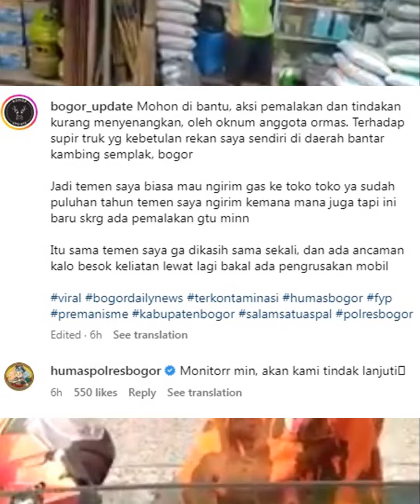Video Seorang Pria beraksi memalak sopir Truk Viral Terbaru pemalak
Berita trending terbaru terkini : Sebuah video viral, memperlihatkan seorang pria sedang memalak seorang sopir truk. menggedor mobil,
Video itu juga dibagikan oleh akun IG Bogor_update pada 16 mei 2023, yang kemudian direspon oleh akun IG Humaspolresbogor yang menuliskan "monitor min, akan kami tindak lanjuti".

update :
pelaku ditangkap bernama Rudi Boy